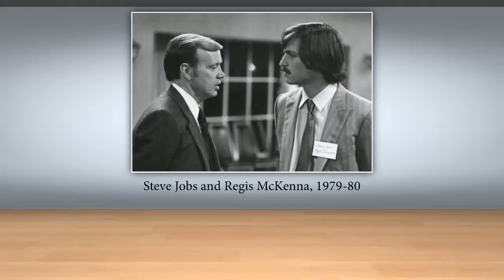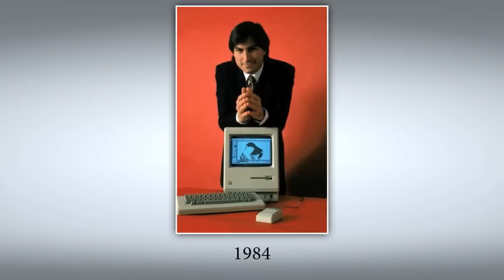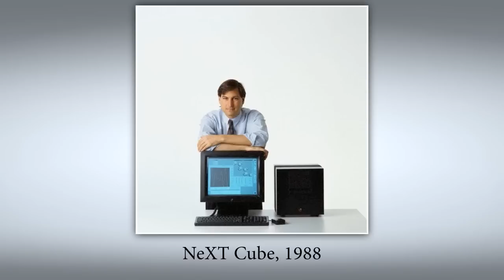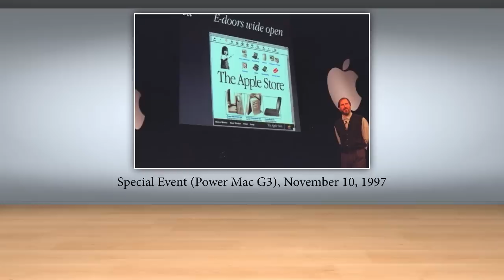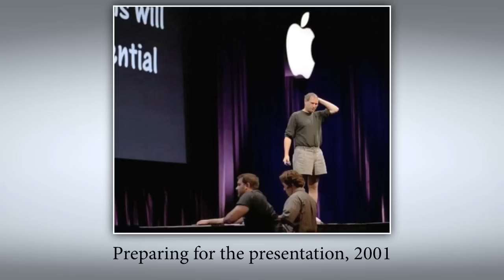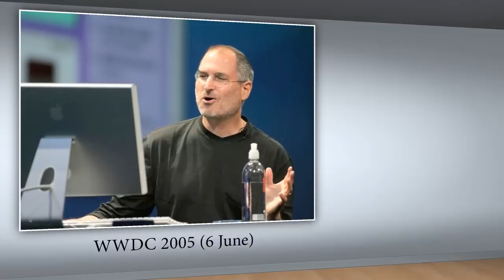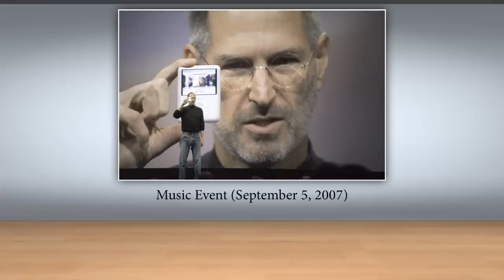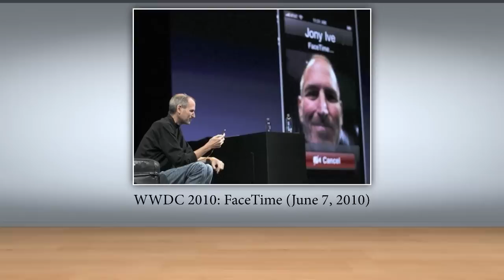Photo gallery of Steve Jobs 1955-2011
A collection of rare and famous photographs (more than 200 images) of Steve Jobs. All pictures are presented in chronological order (from 1971 to 2011) and supplied with explanatory notes (the event, participants, location, date)
R.I.P. Steve Jobs

Director, Editing: Kinomac Pictures